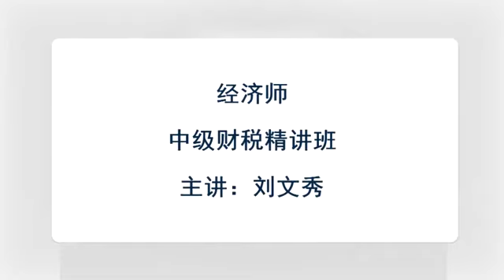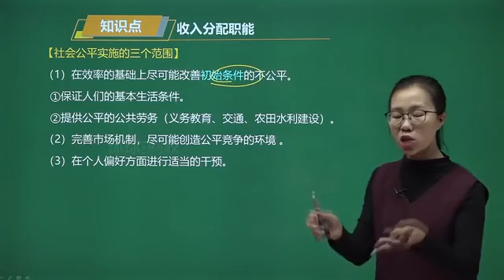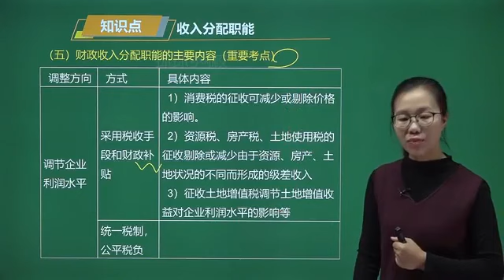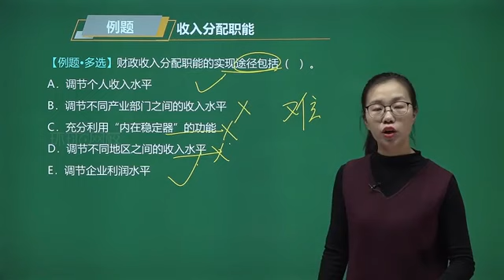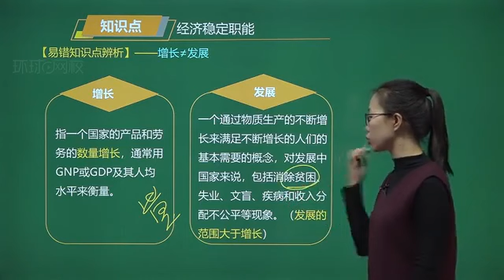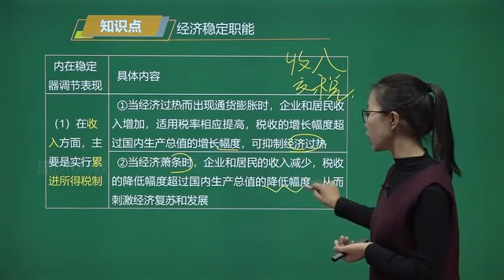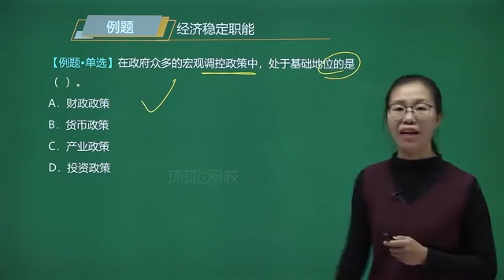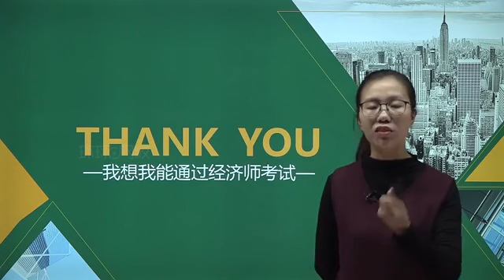04第1章公共财政与财政职能第2节 2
环球网校-2021年中级经济师精讲班-专业实务（财政与税收）